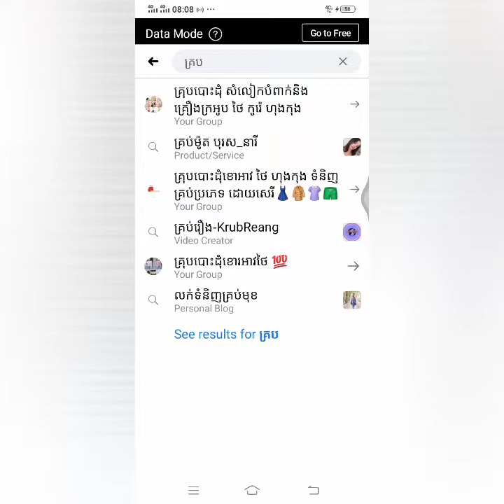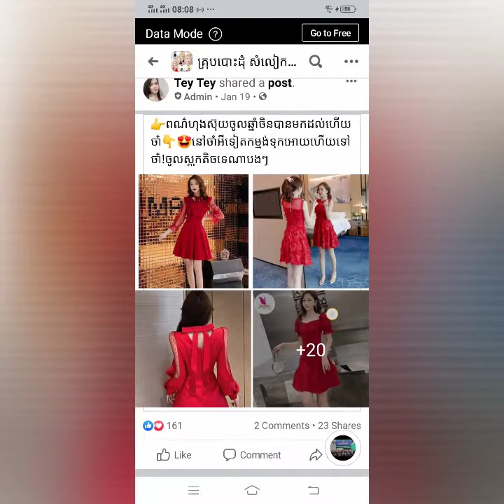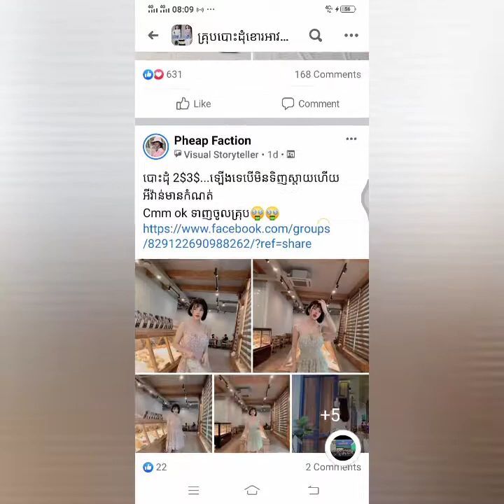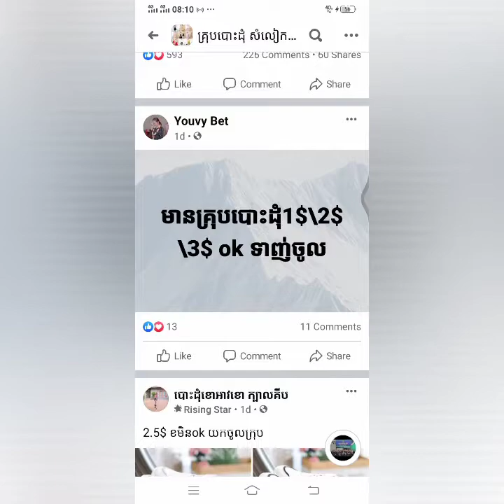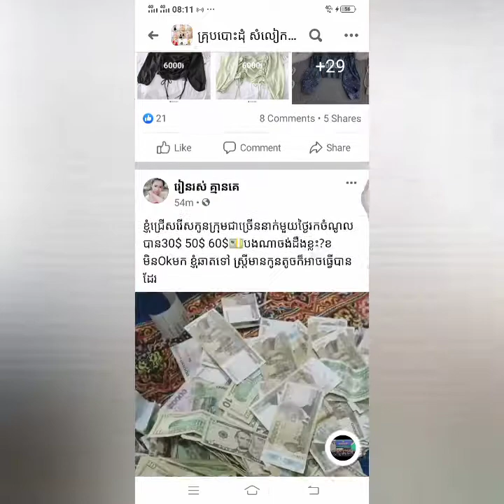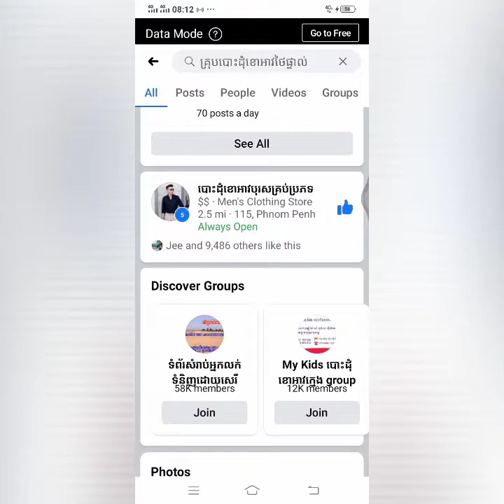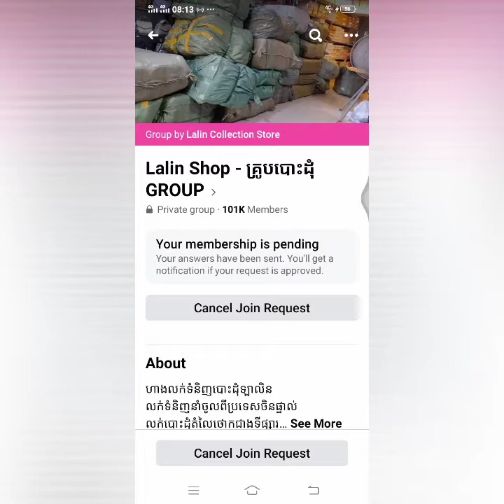គ្រុបបោះដុំខោអាវ,ថៃ,កូរ៉េ,ហុងកុង,លក់ខោអាវ2021Team Vlogger kh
គ្រុបបោះដុំខោអាវ,ថៃ,កូរ៉េ,ហុងកុង2021
ចង់បានខោអាវបោះដុំស្រីប្រុស,ថៃ,កូរ៉េ,ហុងកុង
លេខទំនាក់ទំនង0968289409